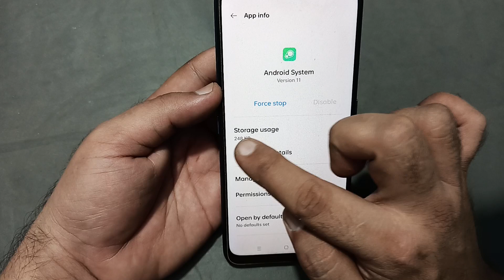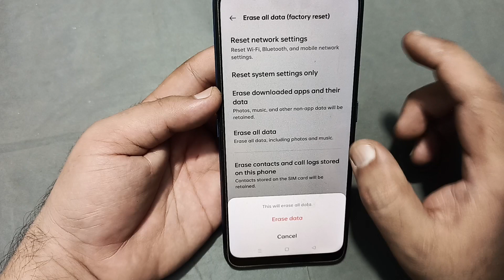call karne per display off Ho jaati hai realme P1, realme P1 video call screen off problem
call karne par display band ho jata hai
call karne par display off ho jati hai
call lagane ke bad display off ho jata hai
call karne ke bad display off ho jata hai
call karne par display off ho jaati hai